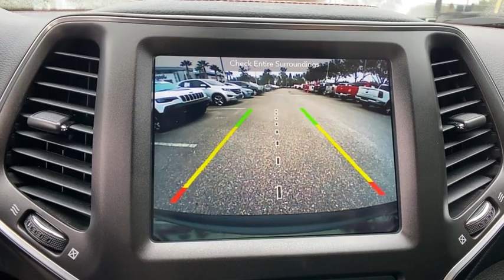2019 Jeep Cherokee Orlando, Deltona, Sanford, Oviedo, Winter Park, FL KD189288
Olive Green Pearlcoat Used 2019 Jeep Cherokee available in 750 Towne Center Blvd., Sanford, Florida at CDJR of Seminole County. Servicing the Orlando, Deltona, Sanford, Oviedo, Winter Park, FL area.

Clean CARFAX. Certified. Olive Green Pearlcoat 2019 Jeep Cherokee Trailhawk 4WD 9-Speed 948TE Automatic 2.0L I4 DOHC Local Trade, 4G LTE Wi-Fi Hot Spot, 8.4 Touchscreen Display, Alloy wheels, Apple CarPlay, Apple CarPlay/Android Auto, Cold Weather Group, Engine Block Heater, GPS Navigation, Heated Front Seats, Heated Steering Wheel, Integrated Voice Command w/Bluetooth, Power driver seat, Quick Order Package 2ZE Trailhawk, Wheels: 17 x 7.5 Painted/Polished Aluminum, Windshield Wiper De-Icer.All used cars have cosmetic blemishes- price reflects issues - sold as is with all faults. Recent Arrival! 20/26 City/Highway MPGFCA US Certified Pre-Owned Details:* Powertrain Limited Warranty: 84 Month/100,000 Mile (whichever comes first) from original in-service date* Vehicle History* Transferable Warranty* Limited Warranty: 3 Month/3,000 Mile (whichever comes first) after new car warranty expires or from certified purchase date* 125 Point Inspection* Roadside Assistance* Includes First Day Rental, Car Rental Allowance, and Trip Interruption Benefits* Warranty Deductible: $100Vehicle pricing includes all offers and incentives. Sales tax, registration fees, dealer installed options, reconditioning costs, and $999 dealer fee not included in all vehicle prices shown and must be paid by the purchaser. While great effort is made to ensure the accuracy of the information on this site, errors do occur so please verify information with a customer service rep.